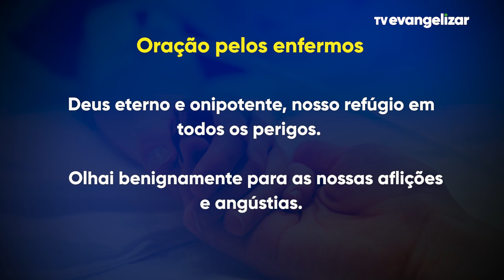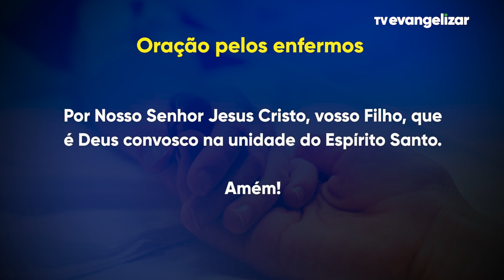Momento da Ave Maria com Dom Severino - 19/07/2022